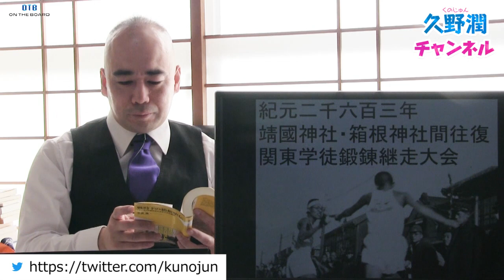令和6年(2023年)正月 第100回「箱根駅伝」開催｜『戦時下の箱根駅伝ー生と死が染み込んだタスキの物語』早坂隆（ワニブックス）｜@dig_nonfiction｜@kunojun｜久野潤チャンネル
【動画の内容】
■久野潤（くのじゅん）　歴史学者／日本経済大学准教授

昭和55年大阪府生まれ。慶應義塾大学総合政策学部卒業、京都大学大学院法学研究科国際公共政策専攻修了。専門分野は近現代日本の政治外交とその背景思想で、大阪国際大学・皇學館大學・名城大学の非常勤講師、大阪観光大学国際交流学部専任講師を経て、現職。学術研究以外にこれまで500社以上の神社と350名以上の戦争経験者を直接取材・調査し、著書や雑誌記事を執筆。

【★オンザボード友の会★】
・会員限定オフ会